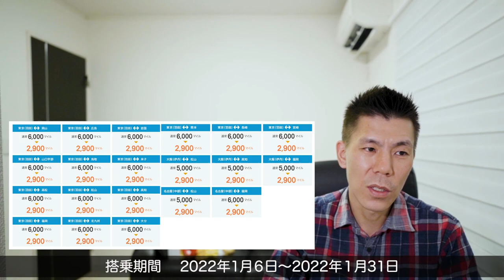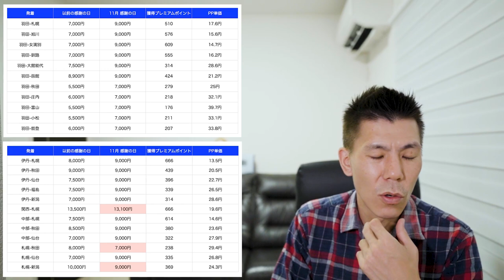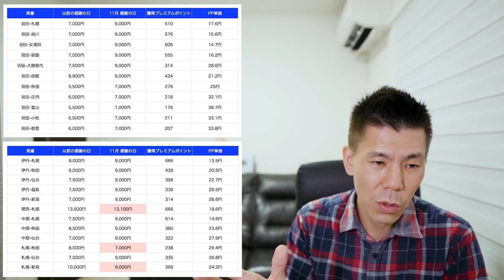毎月29日はANA感謝の日✈️今月も国内線減額マイルキャンペーン&スーパーバリューセールあります！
11月29日に行われるANA感謝の日の解説です。
今回の減額マイルキャンペーン対象エリアは九州路線、スーパーバリューセールは関東一部、東北、北海道エリアとなっています。

10万円決済+6,000P
25万円決済+15,000P
35万円決済+18,000P
35万円決済分+3,500P

☑️使用機材